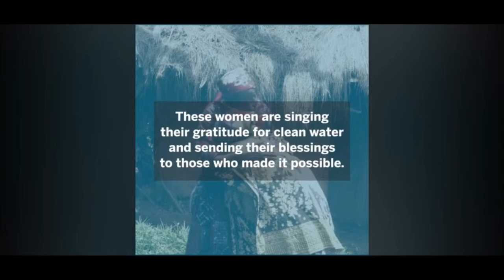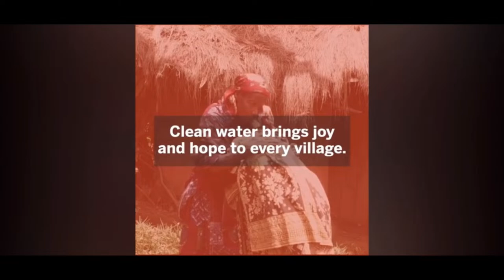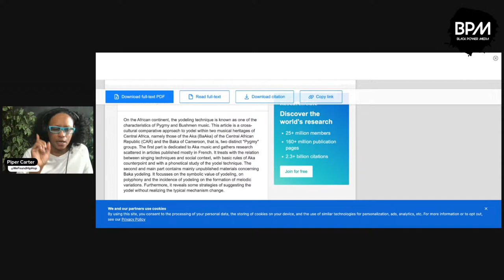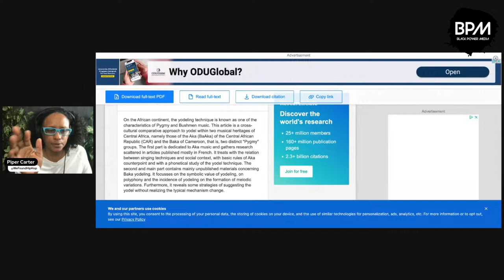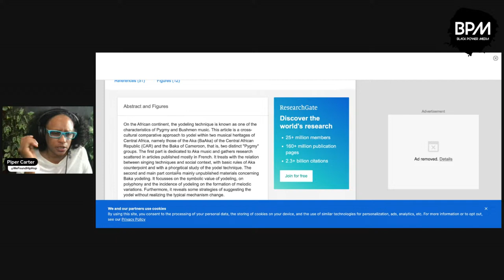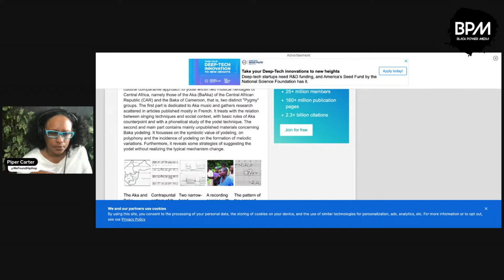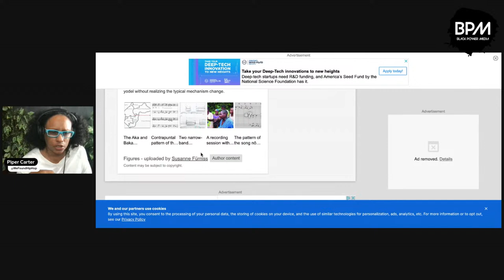Unsaddling Black Roots, Stolen Melodies & the Betrayal of Country Music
This episode of "Beyond Breaking Barrers" dives deep into the erasure of Black cowboys who shaped the American West. We'll take a look at exploitation in the music industry that stole Black musical traditions and built Country music on a foundation of silenced voices.

Get ready to:

Ride shotgun as we rewrite the history of the Wild West.
Unpack the cultural appropriation that whitewashed Country music.
Analyze lyrics to uncover hidden messages of resistance.

This episode is for:

Radical truth seekers who want to dismantle historical distortions.
Music lovers ready to explore the untold stories of Country music.
Hip Hop heads yearning to explore across genres.
Saddle up for a  critical exposé  that will challenge everything you thought you knew about Country music.

Concept:
"Beyond Breaking Barriers” is an engaging & thought-provoking podcast that explores the influential role of Women identified folks in Hip Hop culture. The podcast aims to celebrate, understand, & critique the achievements, narratives, & experiences of Women who identify as artists, creatives, producers, DJs, emcees, dancers, musicians, authors, curators, organizers, activists, scholars, journalists, & industry professionals who have made contributions to the genre.

Goals:
By centering Women in Hip Hop, "Beyond Breaking Barriers” seeks to empower, educate, & entertain the Black Power Media audience while fostering discussions that explore broader themes of intersectionality, feminism, & the importance of more than just representation.

"Beyond Breaking Barriers” highlights the intersectional experiences of Black Women & provides a platform to discuss issues of class, race, gender, ideologies, & empowerment within the context of Hip Hop culture.

This podcast aims to provide an unapologetically radical left voice within the Hip Hop media landscape.

Format:
"Beyond Breaking Barriers” will follow a conversational & interview-based format, combining engaging discussions, storytelling, & music. Each episode will feature commentary, interviews with authentic Women in Hip Hop & supporters, panel discussions, & moments for listener engagement through the chat. The host will guide the conversation, creating a welcoming & insightful atmosphere where guests can share their experiences & insights, & also offer opportunities for principled critiques.

Host:
Piper Carter is an Arts & Culture Organizer & Hip Hop Activist with focus on Environmental & Climate Justice, Black Liberation, Grassroots Hip Hop, Eco Feminism, Entertainment Justice, Education Justice, Food Sovereignty, & creating Maker Spaces.

She is Host of the Piper Carter Podcast on the Detroit is Different podcast network where she discusses Social Justice & Hip Hop to a world wide audience. She is co-Founder of We Found Hip Hop (A Foundation, uplifting, celebrating, & supporting Women in Hip Hop to help them build careers in a safer environment).

We Found Hip Hop is a cultural revolution which crosses borders, links diverse communities, inspires ideas, influences behaviors, & encourages dialogues through art. It explores the historical, present & future context, dynamics, impacts, & potential of Hip Hop music & culture on Women, by bringing together leading figures to produce media, music, film & educational opportunities aimed at creating cross cultural exchange focusing on redefining the vital role of Women in Hip Hop.

The book “Women Rapping Revolution” features her work and all proceeds go to We Found Hip Hop: